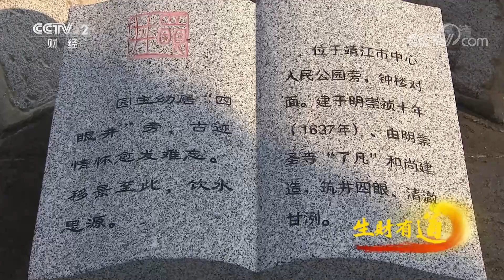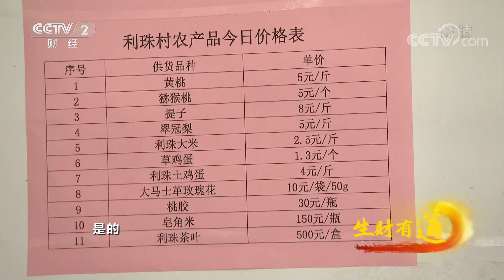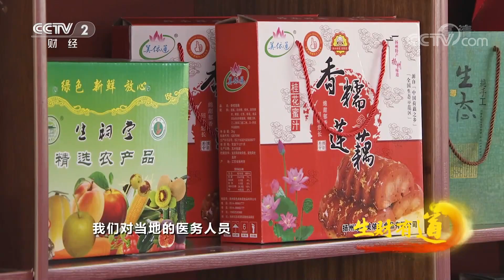《生财有道》 20200929 生态中国乡村行——江苏靖江：创造美生态 分享生态美| CCTV财经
本期节目主要内容：
    江苏省靖江市，是长江下游一座风光秀美的城市，这里充满人文韵味、皆具江南风情、拥有众多美食。靖江市的生祠镇，更是蕴藏着妙境佳园和历史故事，值得一游。观盆景、坐游船、品大锅菜饭，跟随镜头来这里享受惬意时光。
（《生财有道》 20200929 生态中国乡村行——江苏靖江：创造美生态 分享生态美）